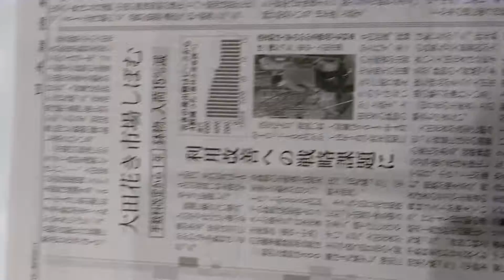2018年3月31日